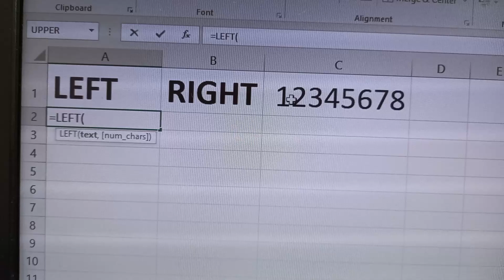Left and Right function in Excel